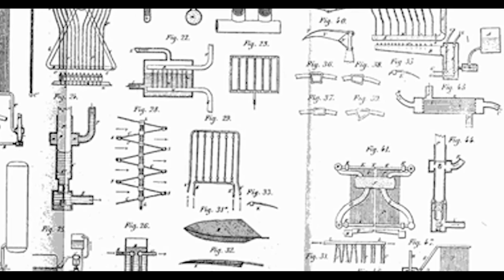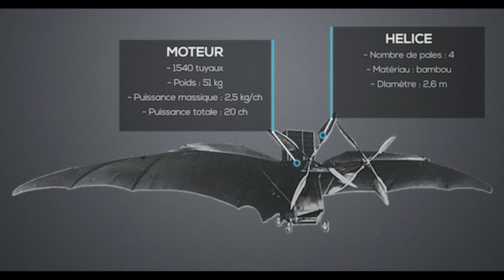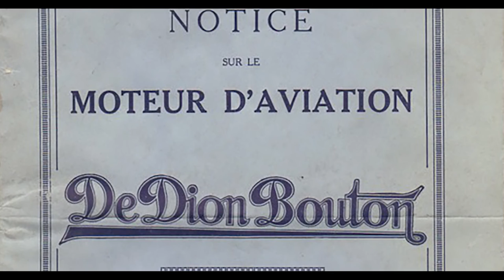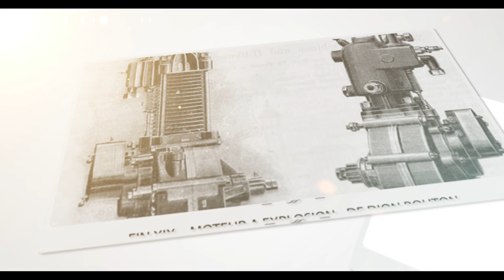Clément Ader - Le Film : Extrait exclusif du documentaire #2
Extrait exclusif de la partie "Documentaire" du long-métrage "Clément Ader : Et s'il fallait réécrire l'Histoire ?".

Réalisation et montage : Thomas Leroux et Sylvain Thomas.

Intitulé "Clément Ader : Les Dessous de l'Histoire", ce documentaire a pour ambition d'interroger d'éminentes personnalités de l'aviation (historiens, ingénieurs...) sur la question du premier vol en avion, le contexte politico-économique de cette période, l'histoire de Clément Ader et des frères Wright, etc.

Dans cet extrait - exclusif - Bertrand Dufour, ingénieur en motorisation aéronautique, présente les principaux modes de propulsion de l'époque, explique pourquoi Clément Ader s'est tourné vers le moteur à vapeur et présente les caractéristiques techniques du modèle installé sur son Eole.

!AVERTISSEMENT! Cet extrait n'est en aucun cas représentatif du documentaire final, dans lequel d'autres intervenants prendront la parole, exploreront de nouvelles pistes, etc.